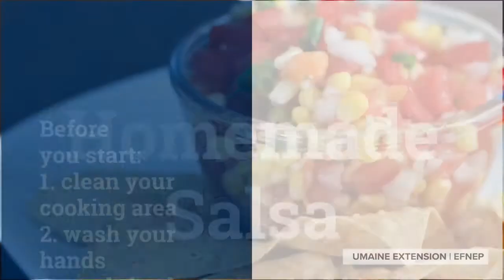"Mainely Dish" Recipe Video: Homemade Salsa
Part of the University of Maine Cooperative Extension Expanded Food and Nutrition Education Program (EFNEP) "Mainely Dish" Recipe Video Series. For more information about EFNEP Program, visit the All videos and recipe instruction PDFs are available on the “Mainely Dish” Recipe Video Series